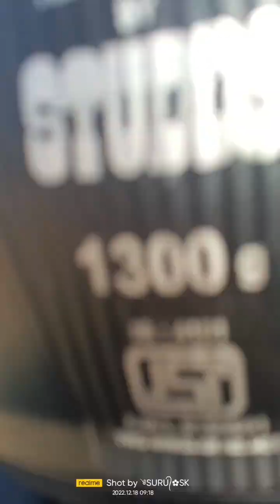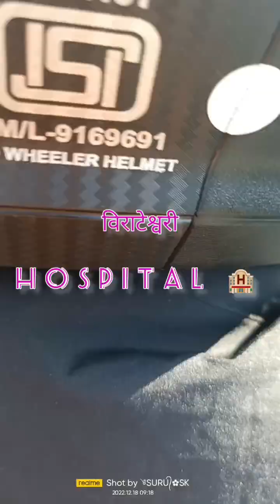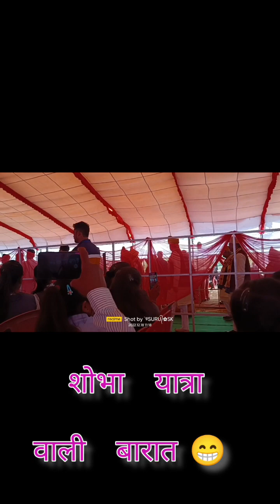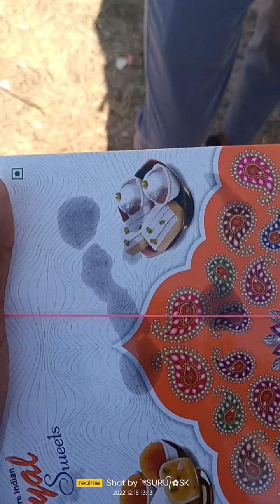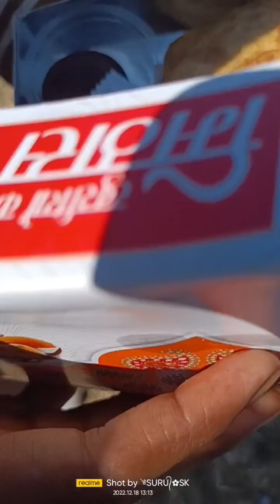पंडित शंभूनाथ शुक्ला university our second Vlog .... दीक्षांत समारोह special 🙏❤️vlogger funny Suru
HELLO GUYS ☺️

कैसे हो आप लोग I HOPE अच्छे होगे l
अब मैं आज से traindings एजेंडा पर video बनाऊंगा
बने रहिएगा suru with trend 🔥❤️

keep support to me

आपका अपना SURU SINGH FROM SDL 🔥❤️